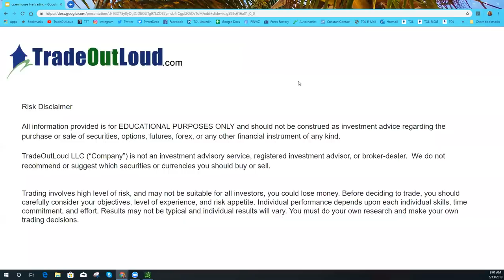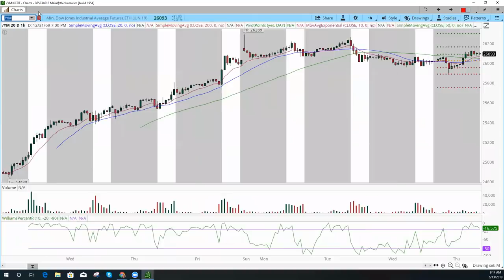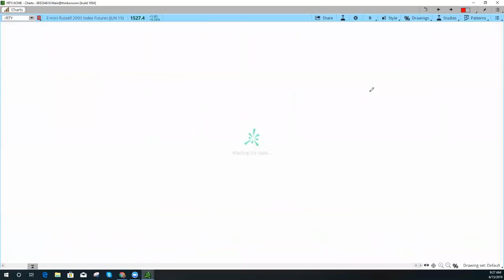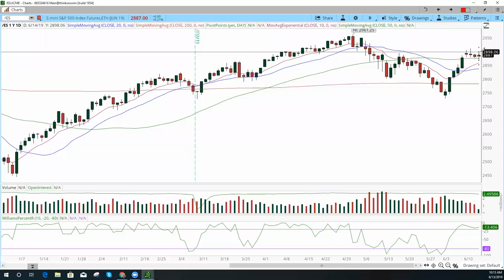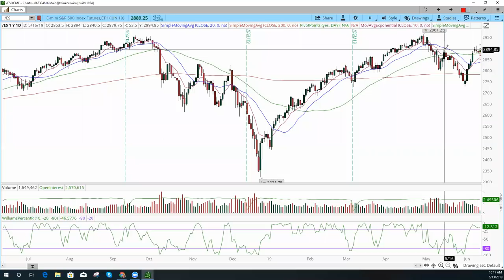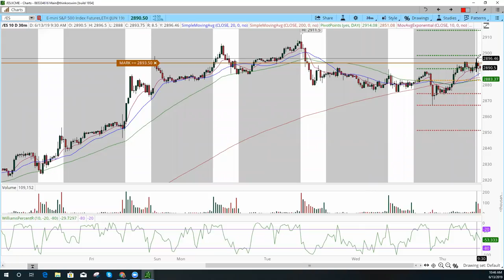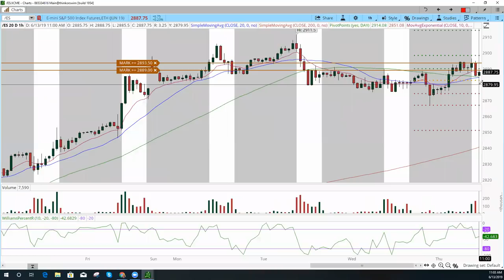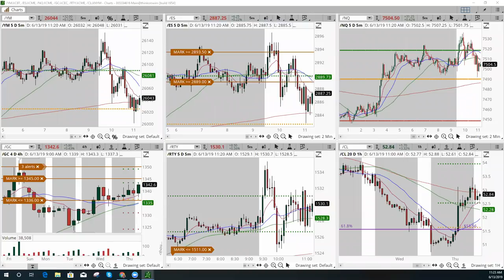Open House Live Trading & Mentoring Room June 13, 2019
Like me CFTC Rule 4.1